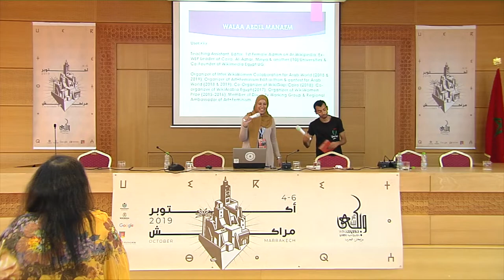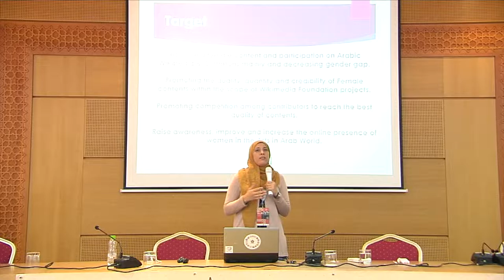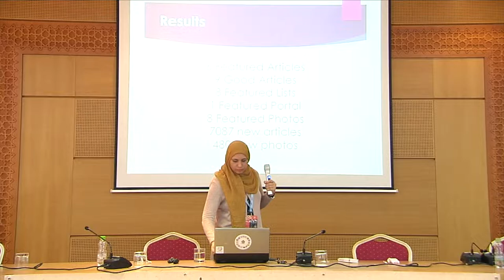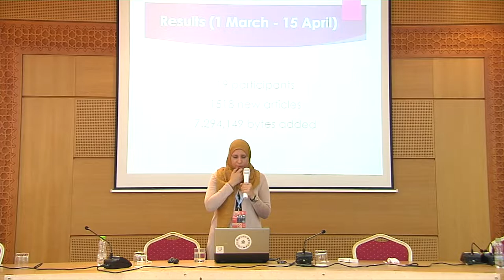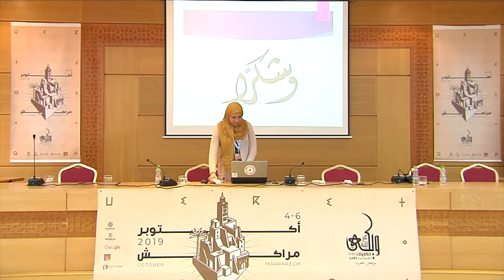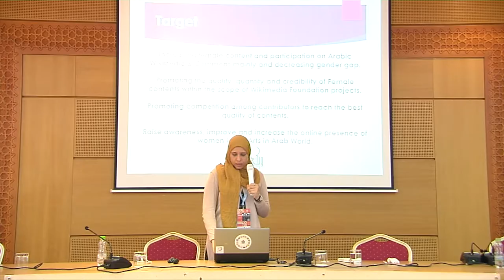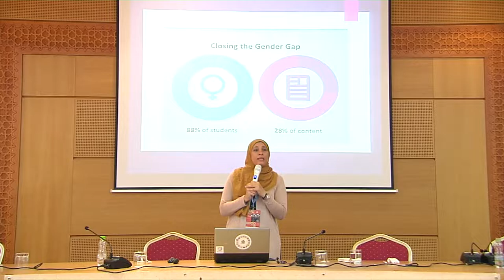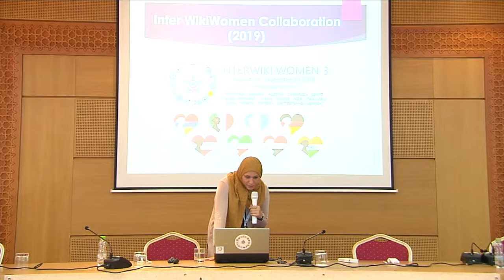ويكي عربية 2019 - المشاريع النسوية - ولاء عبد المنعم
مداخلة من ولاء عبد المنعم حول المشاريع النسوية بويكيبيديا العربية خلال مؤتمر ويكي عربية 2019 بمدينة  مراكش المغربية.

سجل العرض يوم 4 أكتوبر 2019